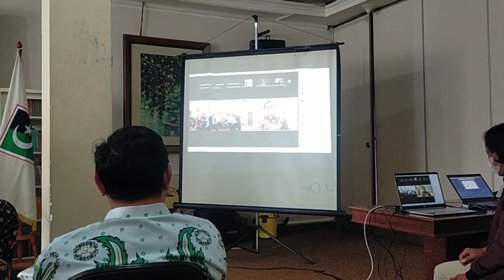Presidium MN KAHMI Herman Khaeron: Anies Baswedan Harapan Perubahan, Sambutan Peluncuran Buku